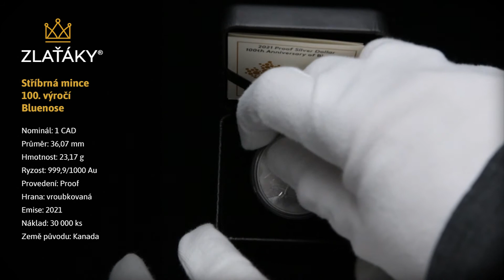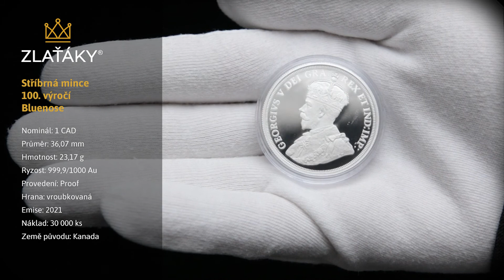Stříbrná mince Bluenose - 100. výročí 2021 Proof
Nominál: 1 CAD
Průměr: 36,07 mm
Hmotnost: 23,17 g
Ryzost: 999,9/1000 Au
Provedení: Proof
Hrana: vroubkovaná
Emise: 2021
Náklad: 30 000 ks
Ražba: Kanadská královská mincovna